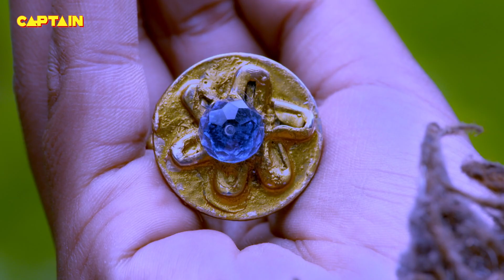ऋषि किंदम ने क्यों दिया महाराज पाण्डु को श्राप? | Suryaputra Karn | Episode No.10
Episode 10:
Adhiratha Sushena goes to Maharani Kunti to take back his son Karn along with him. He graciously approached Kunti and asked Karn to return back home. Karn was happy with Maharani Kunti, he started feeling the motherly love in Kunti. Kunti also treated him as her son. However, it was Kunti who for the first time has sung a lullaby for Karn. What will Kunti do now? Will she meet Karn in future? To know all keep watching full episode.

अधिरथ सुषेण अपने पुत्र कर्ण को अपने साथ वापस लेने के लिए महारानी कुंती के पास जाता है। उन्होंने कृपापूर्वक कुंती से संपर्क किया और कर्ण को घर वापस जाने के लिए कहा। कर्ण महारानी कुंती से प्रसन्न था, उसे कुंती में मातृ प्रेम की अनुभूति होने लगी थी। कुंती भी उन्हें अपने पुत्र के समान मानती थी। हालाँकि, यह कुंती ही थी जिसने पहली बार कर्ण के लिए एक लोरी गाई थी। अब कुन्ती क्या करेगी ? क्या वह भविष्य में कर्ण से मिलेंगी? जानने के लिए देखते रहिए पूरा एपिसोड।